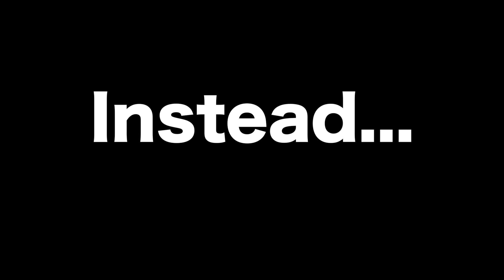There is no fireworks display in Budapest NYE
There is no fireworks display in Budapest on New Year's Eve.  This short video shows the somewhat harrowing alternative you'll find in Budapest on New Year's Eve.